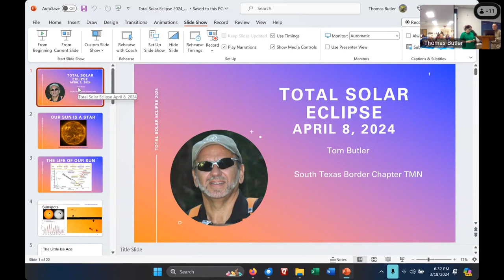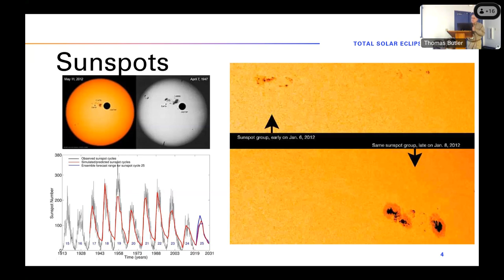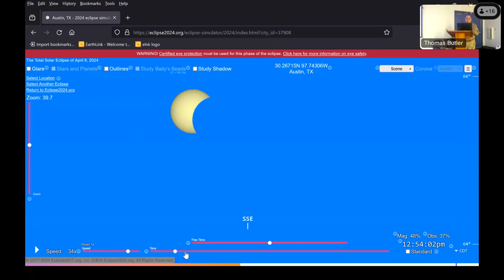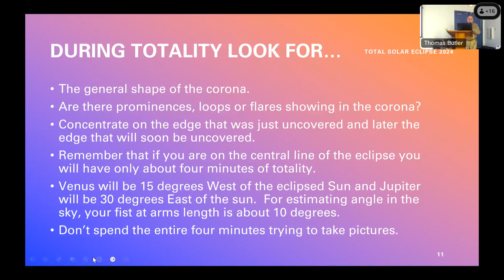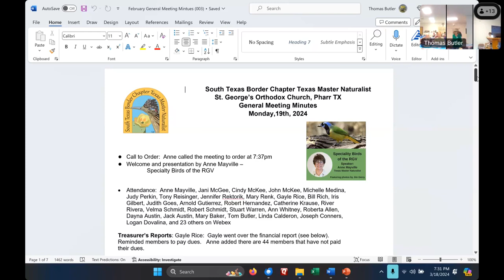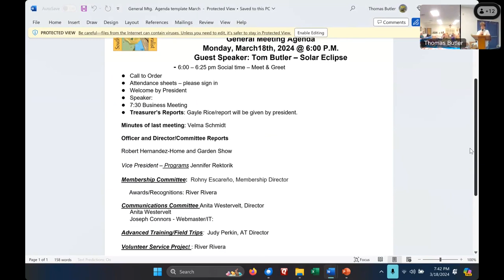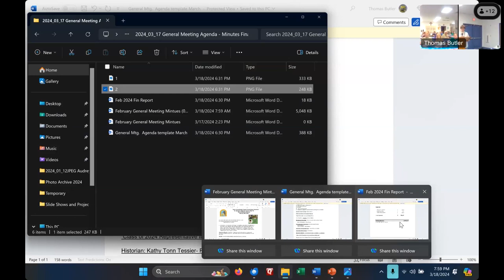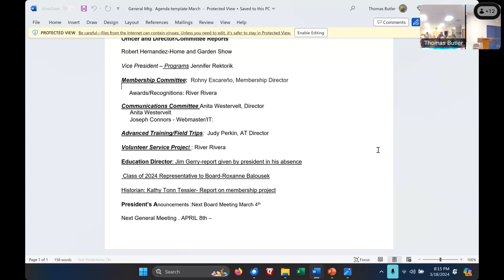Total Solar Eclipse - March 2024 Meeting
The sun is a natural resource, essential for all life on Earth. Understanding the nature of distances and angles of the Earth -Moon-Sun relationship explains much about how energy is distributed around the globe of the Earth. The eclipse draws attention to the complexity of the relationship of these three objects.

Tom Butler has been an amateur astronomer since 1991. Tom and Louise have observed one annular (1994) and three total solar (1999, 2001, 2017) eclipses. Tom became a Texas Master Naturalist in 2012 with the Rio Grande Valley Chapter. He served as education committee chair through the 2015 year. In 2015 he transferred his membership to the newly formed South Texas Border Chapter.